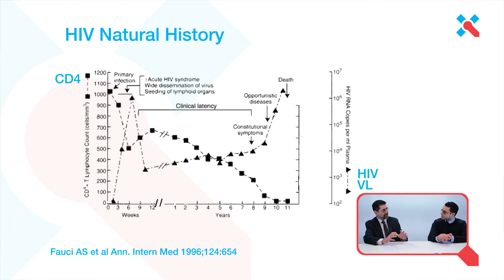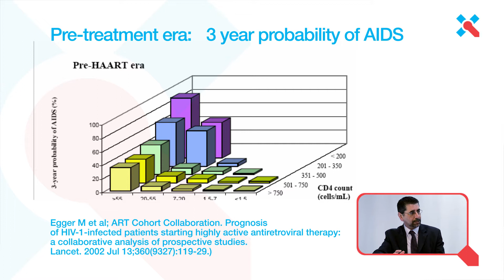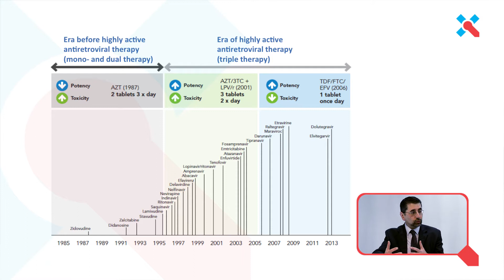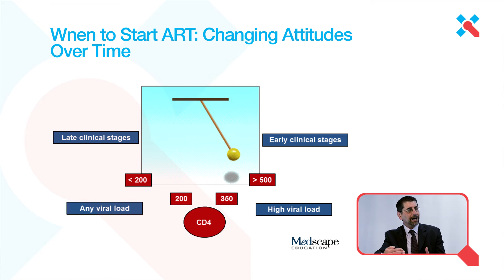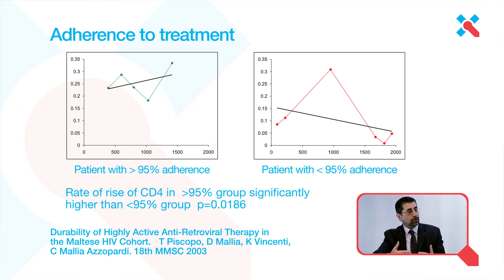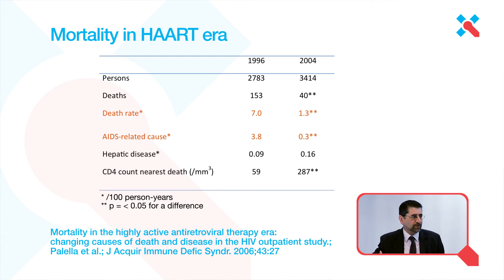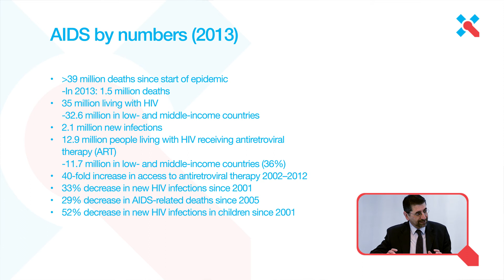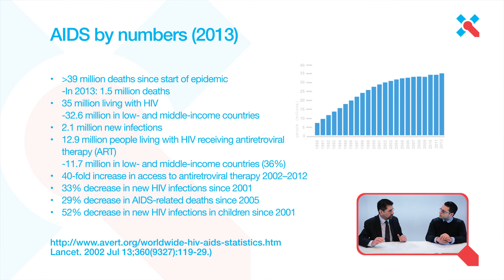Modern Management of HIV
The management of HIV / AIDS has changed since the discovery of this disease three decades ago.
In this video, Dr Tonio Piscopo discusses modern management of HIV.
Dr Piscopo is a Consultant in Infectious Diseases working at the Infectious Diseases Unit of Mater Dei Hospital, Malta. He graduated MD from the University of Malta in 1989. After specialising in General Medicine, he specialised further in Infectious Diseases, Malta and in the United Kingdom and key areas of practice besides general infectious diseases includes hepatitis B and C, HIV and tuberculosis. Dr Piscopo is a Fellow of the Royal College of Physicians of London and is also Malta Foundation School Director.